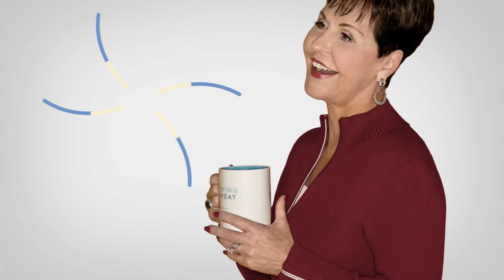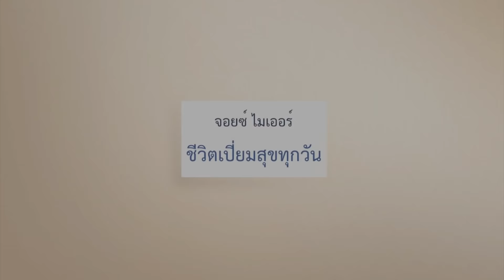รายการชีวิตเปี่ยมสุขทุกวัน - คำอุปมาของพระเยซู : ผู้หว่านพืช ตอน 2 - จอยซ์ ไมเออร์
ออกอากาศทาง : สถานีโทรทัศน์แห่งประเทศไทย (สทท.) อุบลราชธานี
วัน จันทร์ - ศุกร์ เวลา 21:00 - 21:30 น.

ทางภาคพื้น(เสาอากาศหนวดกุ้ง) -(อุบลฯ ศรีสะเกษ, สุรินทร์, บุรีรัมย์, ร้อยเอ็ด, ยโสธร, อำนาจเจริญ, มุกดาหาร, นครพนม)
ทางทีวีดาวเทียม - NBT UBON TV ในระบบ C Band | จาน PSI (จานดำ) ที่ช่อง173 จาน GMM ที่ช่อง 231 จาน true ช่อง 294

55/2ต.ริมกก อ.เมือง, Chang Rai, Chiang Rai, Thailand 57000